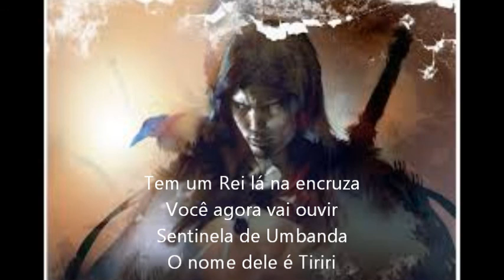Ponto | Exu Tiriri | O nome dele é Tiriri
Tem  um Rei lá na encruza
Você agora vai ouvir
Sentinela de Umbanda
O nome dele é Tiriri

Na entrada do Terreiro
Fiz logo o nome do Pai
Eu saudei as Almas Santas
Pedi bençãos, pedi paz
Meus pedidos com uma vela
Aprendi como se faz
Pois, disseram muita coisa
Na encruzilhada de meu Pai

AUTORIA E INTERPRETAÇÃO | Agostinho de Siqueira Neto

Observação: Os pontos são manifestações da Umbanda Sagrada e religiões afins, que visam, dentre diversos fatores e objetivos na espiritualidade com as entidades extrafísicas, aproximação, cura, elevação, firmezas e segurança mediúnica. Não possuem características basilares com o modo que são produzidos as musicas em geral ouvidas pelo mundo, possuem aproximação com a vertente de mantra e os meios de comunicações mediúnicas, portanto, são sentidos e ouvidos. Os pontos fazem parte da identidade da Umbanda!